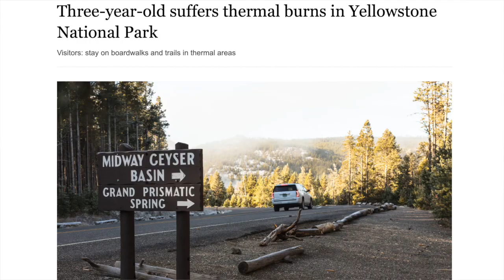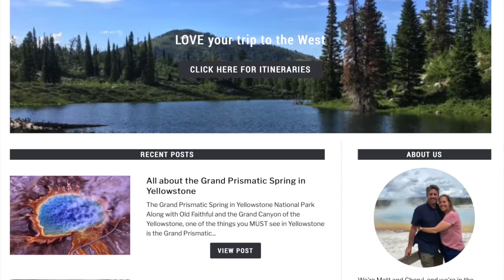20 Blunders to Avoid When Visiting Yellowstone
Avoiding these 20 blunders will greatly improve the quality of your trip to Yellowstone National Park.  From safety tips to planning tips, you'll be ready to go.  Plus, a bonus tip...#21- don't bring your pet!

We have many RESOURCES for you if you’re visiting Yellowstone: 👇
⚡Visiting Yellowstone and need a plan? We offer must-have, travel guides, complete with itinerary and audio

⚡️Not sure which Yellowstone entrance is right for you? Download our Free Quick and Easy Guide to Yellowstone's Entrances. The guide includes 7 pages of maps, driving times to popular sites, and the pros and cons of each Yellowstone entrance. Visit Yellowstone with confidence and know you picked the right entrance for you!

This doesn’t cost you anything, and it helps us to keep going.  If you’re considering buying something that we talked about, we really would appreciate it if you purchased through one of our links. Even just clicking on the links helps us.